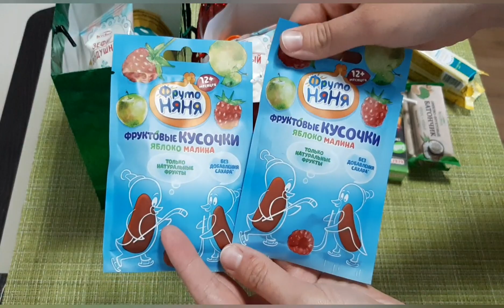Собираю сладкие подарки детям 🤗